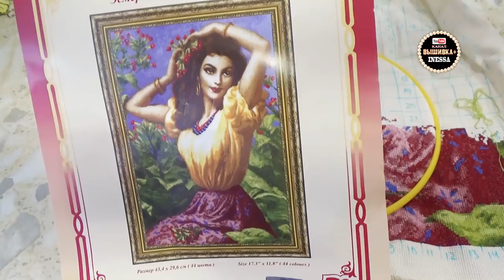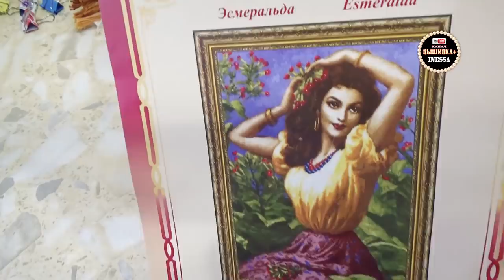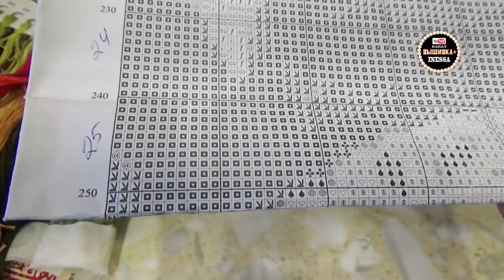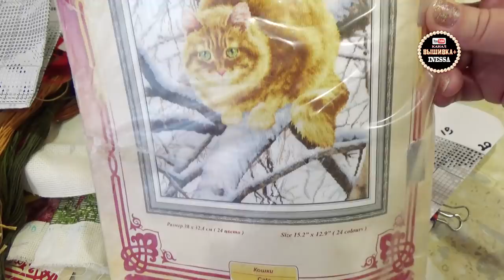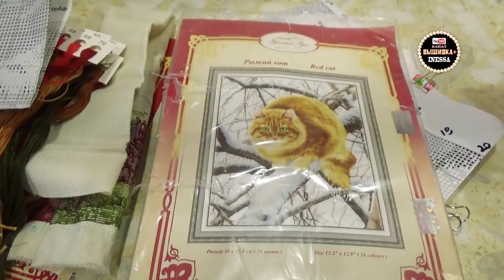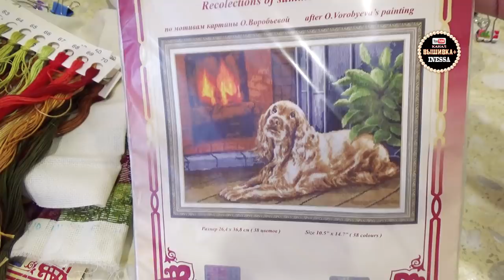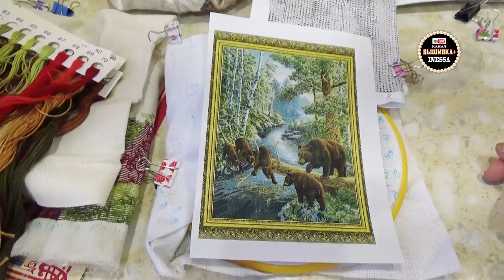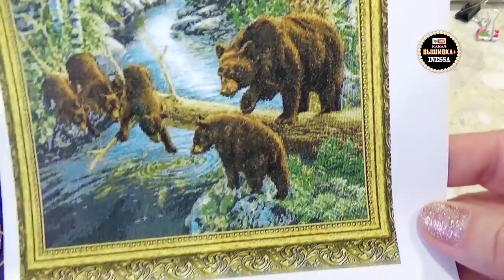Мои процессы от фирмы "Золотое Руно"